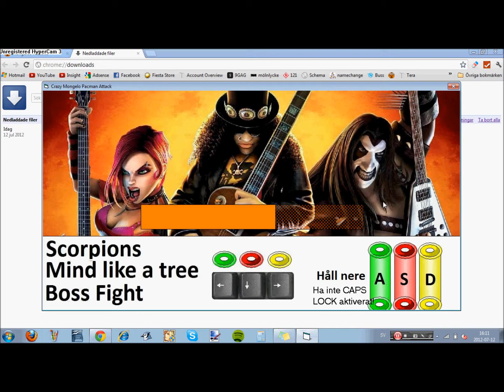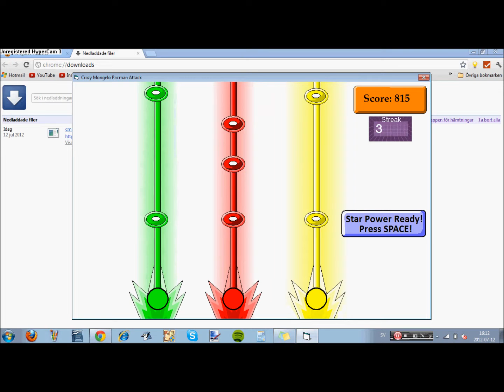Crazy mongelo pacman Attack 1 - My game + download link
Awesome pacman + mario + robot unicorn attack inspired visual basics game.